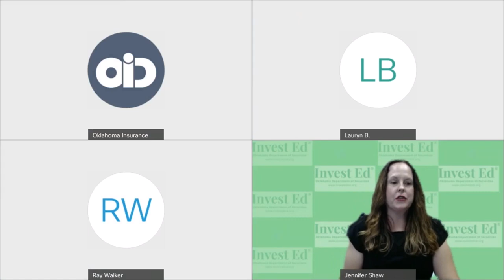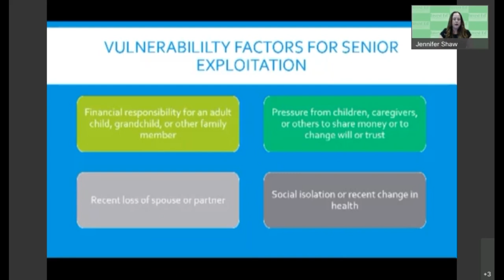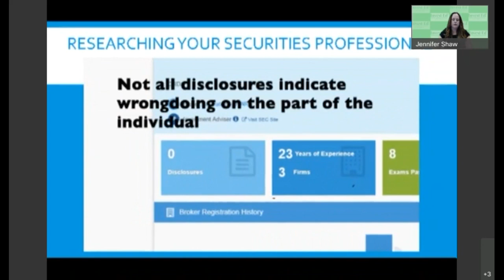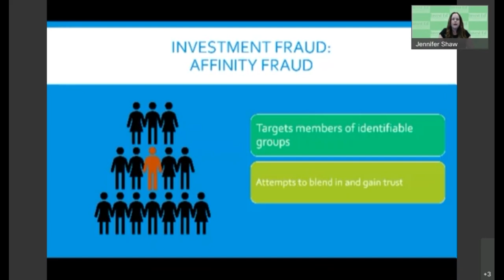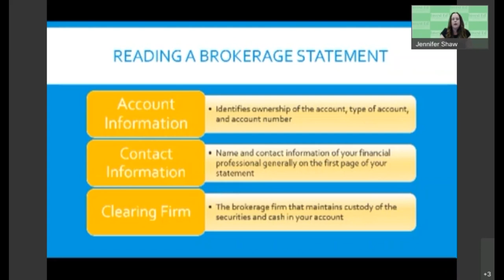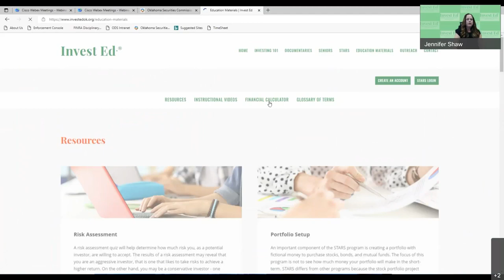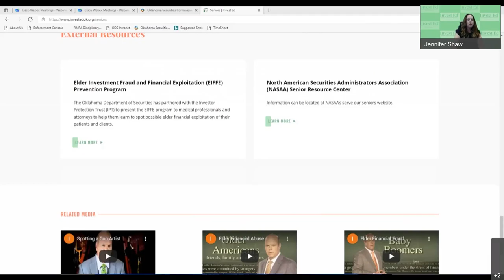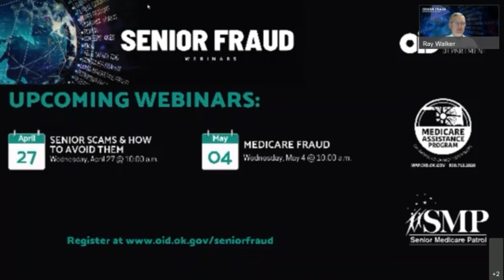2022 Senior Fraud Webinar Series - Protecting Your Investments